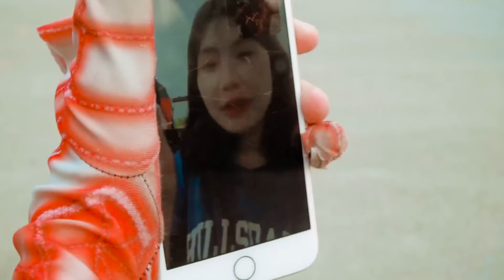SPIDER-MAN: NEW HOME (2024) - International Spider-Man #3 | TRANSFORMERS 7 RISE OF THE BEASTS